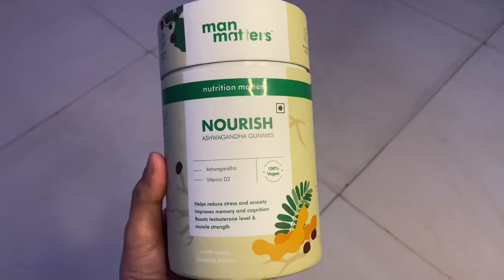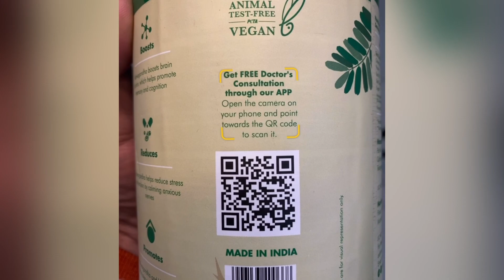Man Matters Ashwagandha Gummies Review | Ashwagandha Benefits